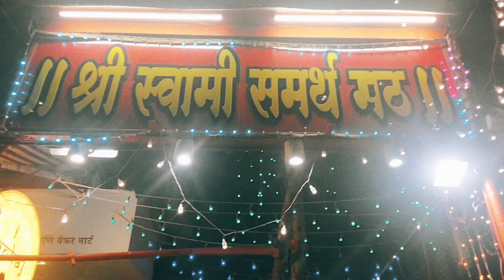Navratri cha Sarvana Shubhechha/chala Deviche Darshan Gheu /@AKGrecipesandvlogs2881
Navratri cha Sarvana Shubhechha/ Chala Deviche Darshan Gheu